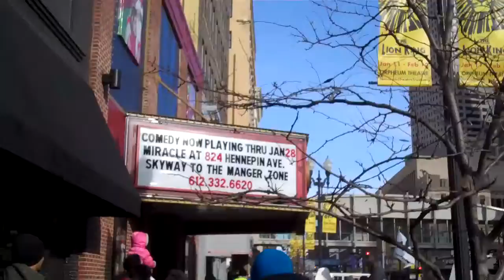Occupy the Hood Martin Luther King Day Minneapolis 2012